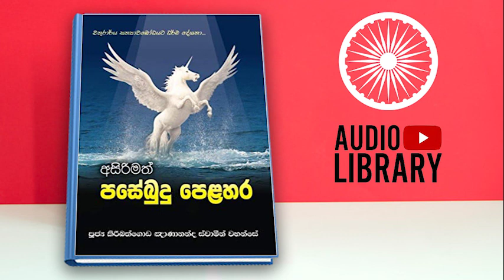ඛග්ගවිසාන සූත්‍රය | Khaggavisana Sutta | අසිරිමත් පසේබුදු පෙළහර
ඒ භාග්‍යවත් වූ අරහත් වූ ගෞතම නම් වූ සම්මා සම්බුදුරජාණන් වහන්සේගේ අසිරිමත් යුගයක ආශ්වාදය යාන්තමින් හෝ විඳගන්නට තරම් අපි වාසනාවන්තයෝ වෙමු.උන්වහන්සේ විසින් ලෝකයා මෙතෙක් නොඇසූ විරූ අද්භූත තොරතුරු සිය ශ්‍රාවක ජනයා වෙත හෙළිදරව් කරන ලද්දේය.

සක්විති රජවරුන් පිළිබඳව,ලෝක ධාතු පිළිබඳව,පෘථිවියේ ආරම්භය හා විනාශය පිළිබඳව,මනුශ්‍ය වර්ගයාගේ සම්භවය පිළිබඳව මෙන්ම "පච්චේක බුද්ධ" හෙවත් පසේ බුදුවරුන් පිළිබඳව ද අනේක තොරතුරු හෙළිදරව් කරන ලද්දේය.භාග්‍යවතුන් වහන්සේ මේවා පෙන්වා නොදෙන්නට මේවා දැනගත හැකි වෙනත් පැහැදිළි කරුණු බාහිරින් සපයා ගත නොහැකිය. එතරම්ම පැරණි තොරතුරු එයට ඇතුළත්ය.

මෙම ග්‍රන්ථයෙන් දැනගන්නට ලැබෙන්නේ පසේබුදුරජාණන් වහන්සේලා පිළිබඳවය. සුත්ත නිපාතයට අයත් "ඛ්ග්ගවිසාණ සූත්‍රය" මගින් ලත් ඒ පසේ බුදුවරුන්ගේ උදාන නිසාය අප ඒ තොරතුරු දන්නේ."ඛග්ගවිසාණ" යන්නෙහි තේරුම කඟවේණ අඟය.

"කඟවේණා" හිමාල වන අඩවියේ විසූ අශ්වයෙකු වැනි සතෙකි. ඔහුගේ නළලින් අඟක් උඩට මතු වී ඇත. කඟවේණාගේ අඟ යනු එයයි.එය තනි අඟකි.වෙනත් කිසිවක් හා සම්බඳ නොවූ අඟකි.පසේබුදුවරයන් වහන්සේලාගේ ජීවිතය ද එබඳුය.අත්‍යන්ත හුදෙකලාවේ වාසය කිරීම උන්වහන්සේලාගේ ස්වාභාවයයි.

උන්වහන්සේලාට ශ්‍රාවක ජනයා නැත. උන්වහන්සේලා ධර්ම දේශනා නොකරති. ශ්‍රාවක ජනයා පිරිවරා චාරිකාවේ නොවඩිති. චතුරාර්‍ය සත්‍ය උන්වහස්සේලා ඉස්මතු නොකරති. හිමාලයේ ගන්ධමාන පර්වතයෙහි "මඤ්ජූසක" වෘක්ෂය සෙවණේ විමුක්ති සුව විඳිමින් බවුන් වඩන උන්වහන්සේලා ගමට වඩින්නේ පිණ්ඩපාත සඳහා පමණි.

ඒ පසේබුදුවරයන් වහන්සේලාගේ අත්දැකීම් පිළිබඳව අතිශයින්ම අප්‍රකට තොරතුරු අපගේ භාග්‍යවතුන් වහන්සේගෙන් දැනගත් නිසාවෙන් දැන් අල්පමාත්‍රිකව හෝ අප එය දනිමු. සුත්ත නිපාත අටුවාවෙන් ගත් තොරතු අනුව අපි එය රසවත් අයුරින් ඉදිරිපත් කළෙමු.

“දසබලසේලප්පභවා නිබ්බානමහාසමුද්දපරියන්තා අට්ඨංගමග්ගසලිලා ජිනවචනනදී චිරං වහතූති”

“දසබලයන් වහන්සේ නමැති ශෛලමය පර්වතයෙන් පැන නැගී, අමා මහ නිවන නම් වූ මහා සාගරය අවසන් කොට ඇති,
උතුම් ශ්‍රී මුඛ බුද්ධවචන ගංගාවෝ (ලෝ සතුන්ගේ සසර දුක නිවාලමින්) බොහෝ කල් ගලා බස්නා සේක්වා!”

(සළායතන වර්ගය – උද්දාන ගාථා)

☐ Liked?

original channel
2020